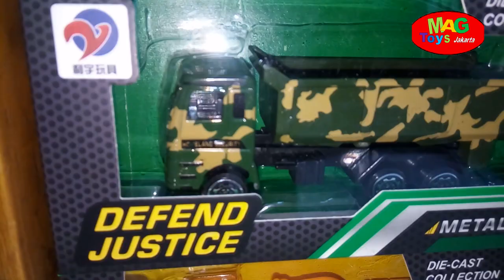DIECAST TRUCK ALAT BERAT DAN MOBIL